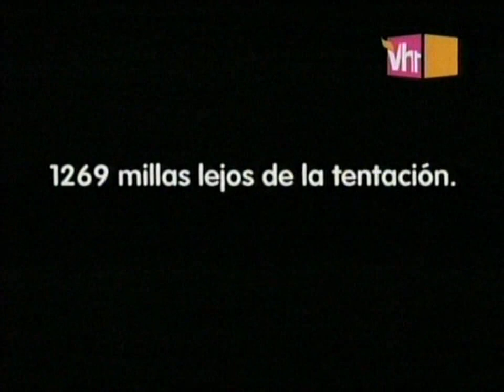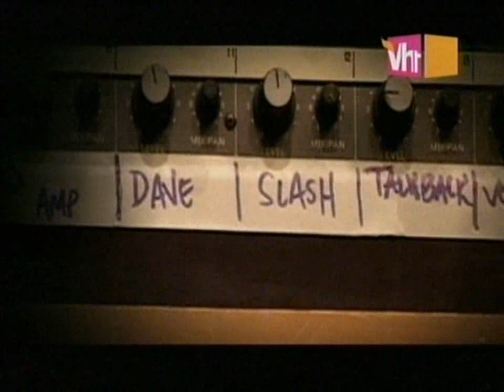The Rise of Velvet Revolver part 4/5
VH1 Inside Out: The Rise of Velvet Revolver (spanish subs)